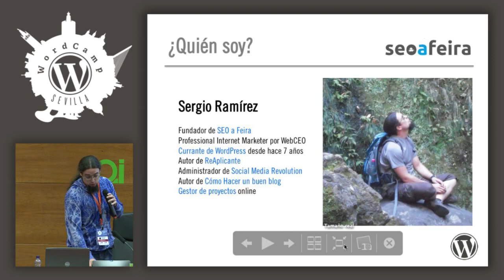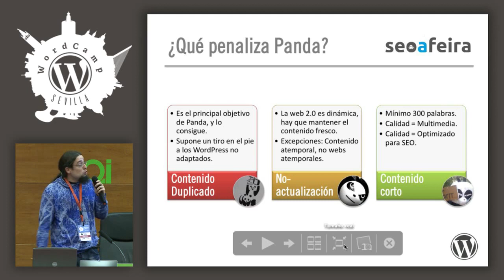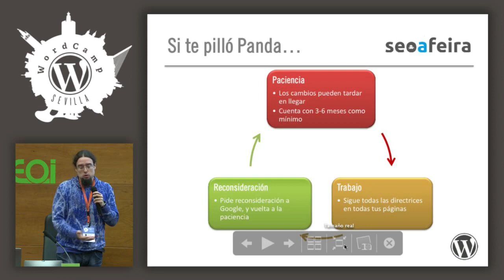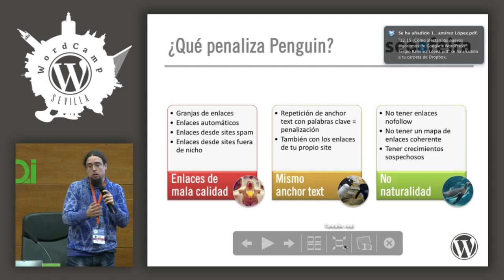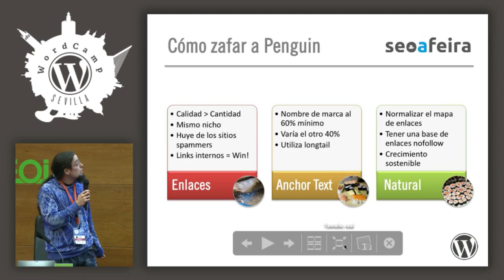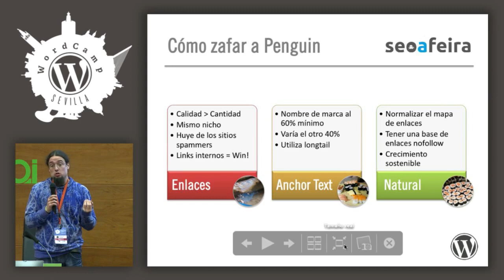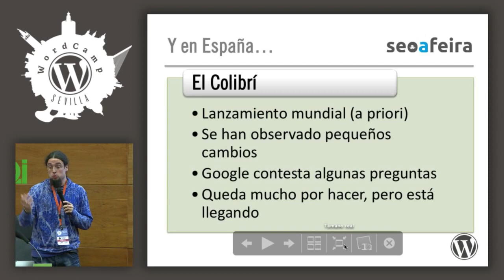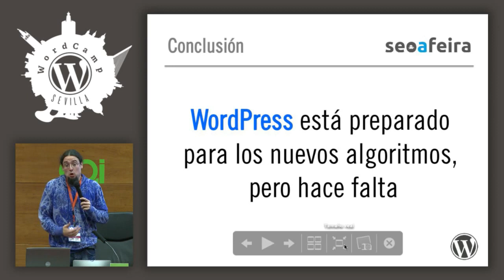¿Cómo afectan los nuevos algoritmos de Google a WordPress?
En esta charla Sergio explicará los últimos algoritmos de Google de forma más o menos somera y cómo afectan estos cambios a cómo se debe gestionar un proyecto en WordPress con sus peculiaridades.

Nos hablará de los tres grandes algoritmos de los últimos 3 años, es decir, Panda, Penguin y Hummingbird, teniendo como pilares principales estos temas:

– Google Panda y cómo evitar el contenido duplicado en tu propio WordPress.

– Google Penguin y cómo afectan los textos de enlace y los sitios de la página web en los que están colocados.

– Google Hummingbird y cómo hacer la creación de contenido más cercana a la búsqueda semántica.

Si el tiempo lo permite, se introducirá en los Exact Match Domain y cómo intentar competir contra ellos, dejando otros algoritmos como Google Carruosel o Knowledge Graph para el taller del domingo.